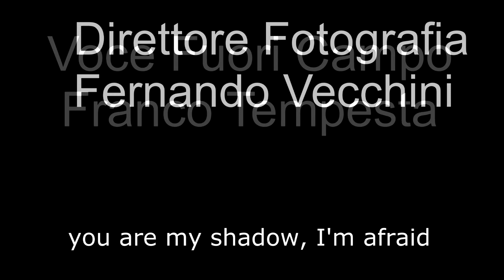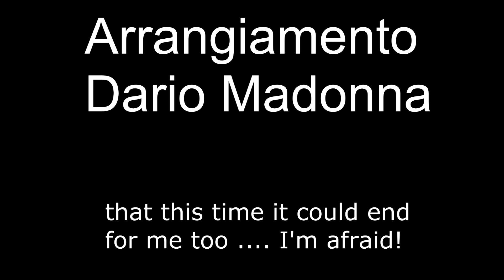stalking sconfiggerlo si può (videoclip)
Videoclip per promuovere l'abbattimento dell'indifferenza e dell'omertà e sconfiggere lo "Stalking"